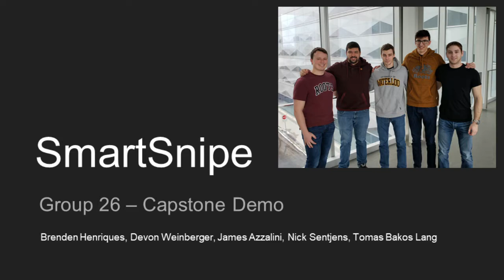SmartSnipe - The Smart, Dynamic Hockey Shooter Tutor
SmartSnipe is the capstone project of five mechanical and mechatronics engineering students at the University of Waterloo. It is a smart, dynamic hockey shooter tutor that uses retractable doors, radar, reaction time sensors, and a motion tracking camera to provide hockey players with a more advanced shooting training experience.